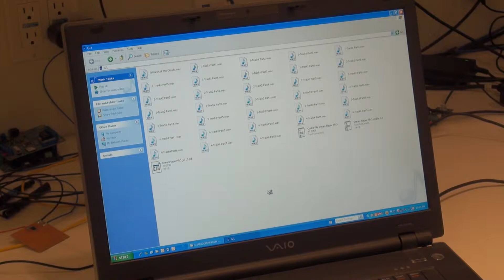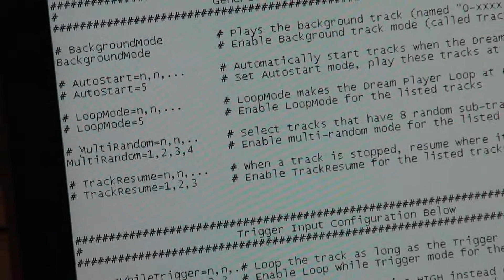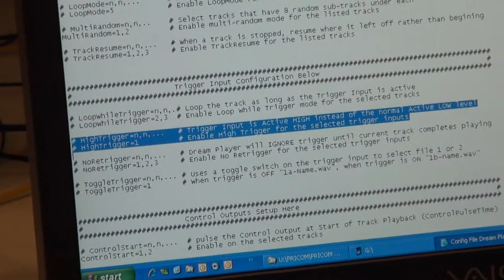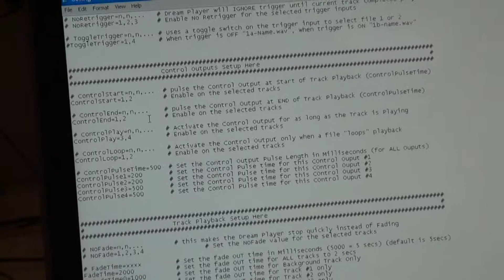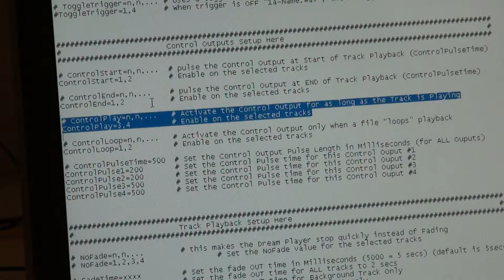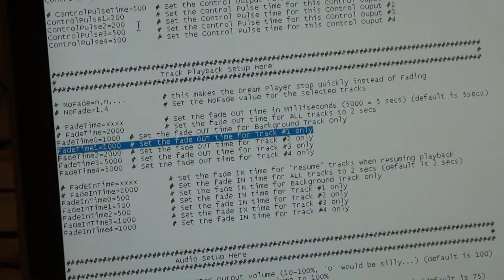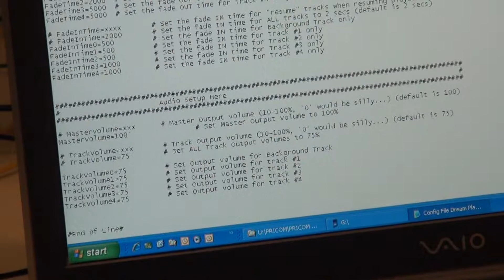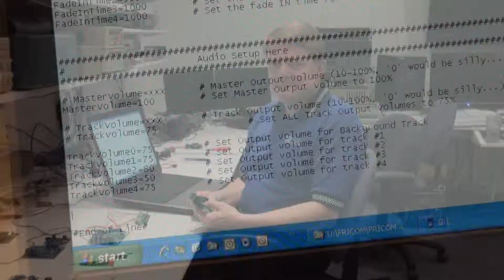PRICOM Design - Dream Player Pro CONFIG File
Bob explains the exstensive list of features available on the Dream Player Professional. As well as how to set the various settings and use case situations on when to use each feature.